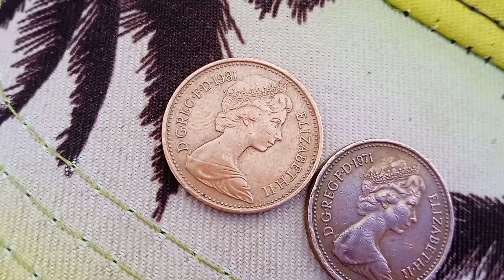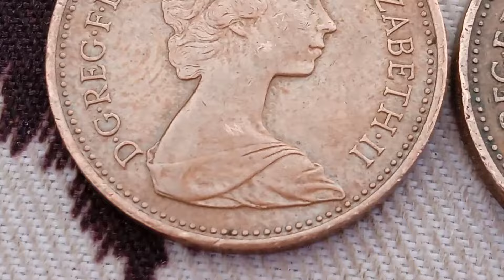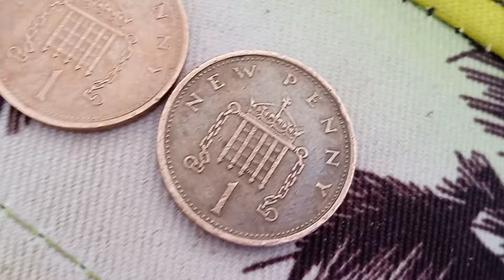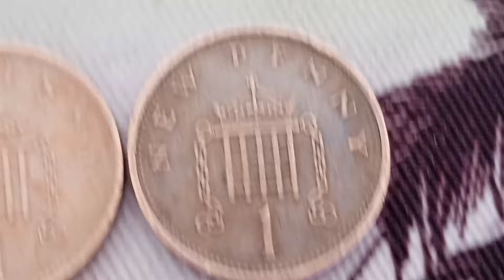UK BRITISH RARE ONE PENNY WORTH UP $870,000 MOST VALUABLE